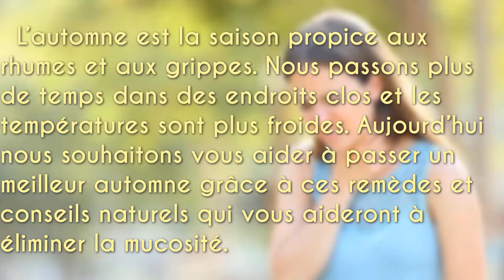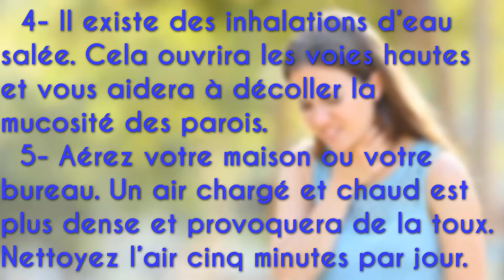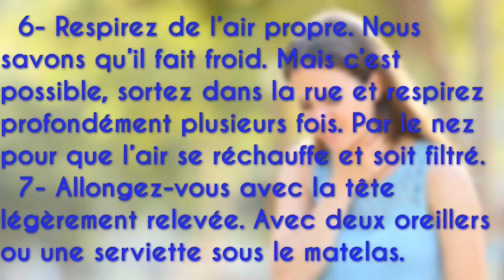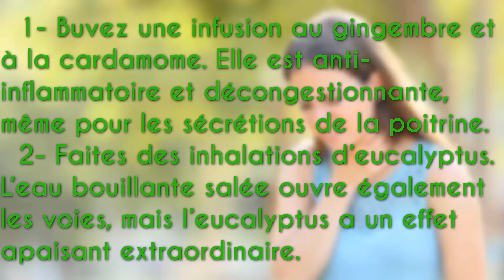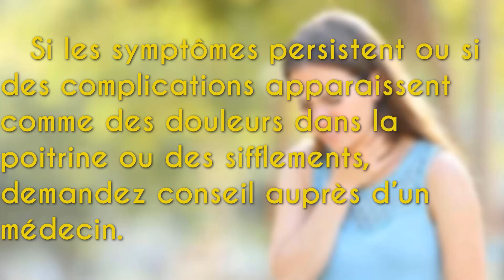Excès de mucosité - Remèdes et conseils.